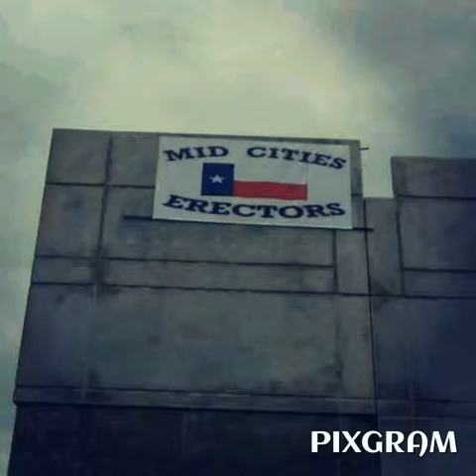Ironworkers pictures an crane operator's